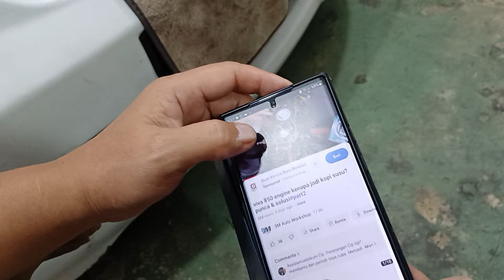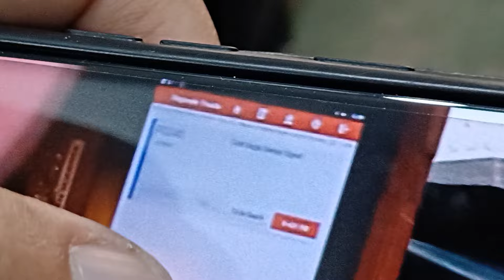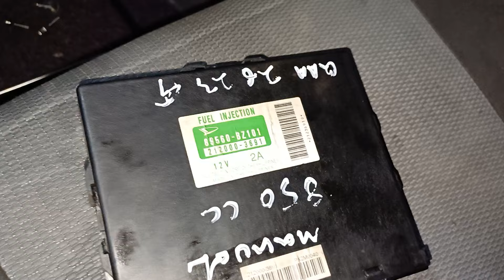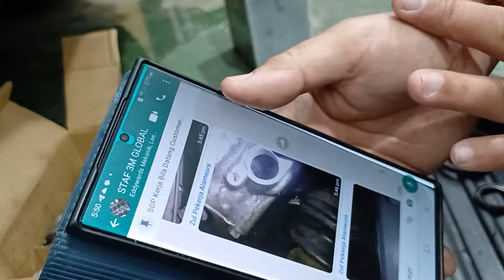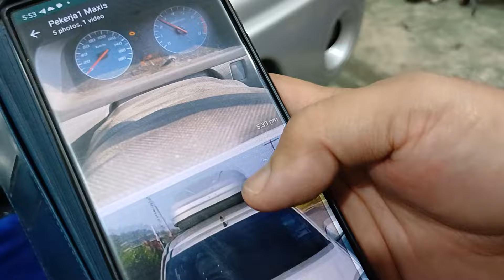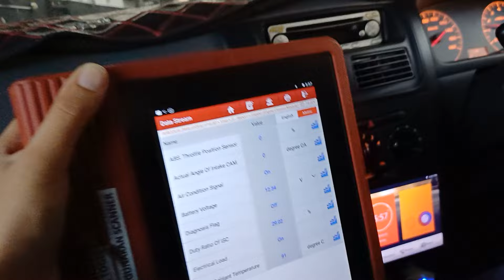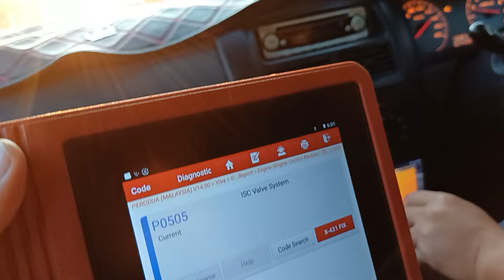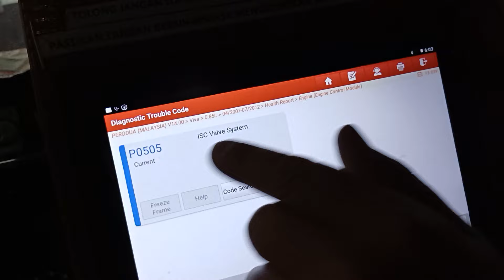viva 850 engine kenapa jadi kopi susu? punca & solusi#part3